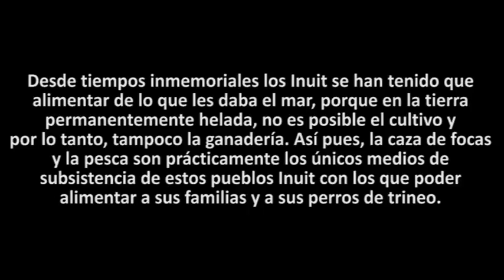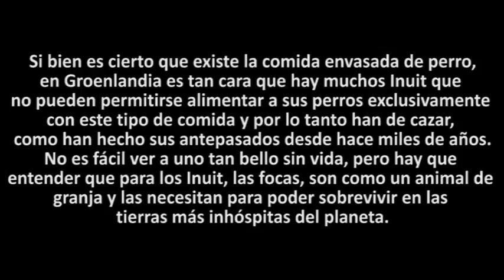Inuit descuartizando las focas con las que alimentará a sus perros de trineo - Expedición Nanoq 2007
Advertimos que este video contiene imágenes que pueden herir la sesibilidad del espectador.

Desde tiempos inmemoriales los Inuit se han tenido que alimentar de lo que les daba el mar, porque en la tierra permanentemente helada, no es posible el cultivo y por lo tanto, tampoco la ganadería. Así pues, la caza de focas y la pesca son prácticamente los únicos medios de subsistencia de estos pueblos Inuit con los que poder alimentar a sus familias y a sus perros de trineo.

Las focas no son una especie en peligro de extinción. La caza tradicional de focas por los pueblos Inuit está regulada y controlada por los gobiernos y los biólogos para el mantenimiento de la especie. Sin las focas los Inuit no podrían alimentar a sus perros de trineo que son el medio de transporte que usan para conseguir alimento en el mar helado. Por lo tanto, los Inuit tienen que cazar focas para mantener su forma de vida tradicional.

Si bien es cierto que existe la comida envasada de perro, en Groenlandia es tan cara que hay muchos Inuit que no pueden permitirse alimentar a sus perros exclusivamente con este tipo de comida y por lo tanto han de cazar, como han hecho sus antepasados desde hace miles de años.
No es fácil ver a uno tan bello sin vida, pero hay que entender que para los Inuit,las focas, son como un animal de granja y las necesitan para poder sobrevivir en las tierras más inhóspitas del planeta.

Imágenes grabadas por José Naranjo durante la expedición a Nanoq - 2007